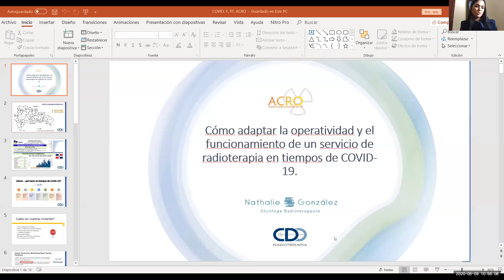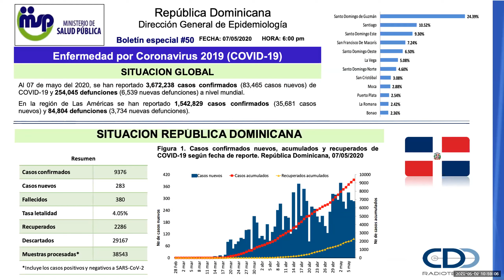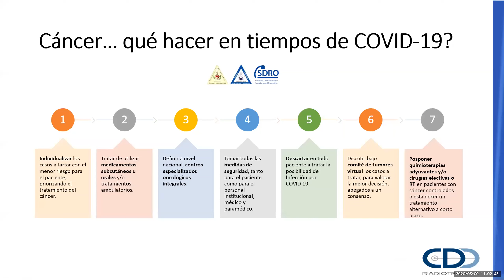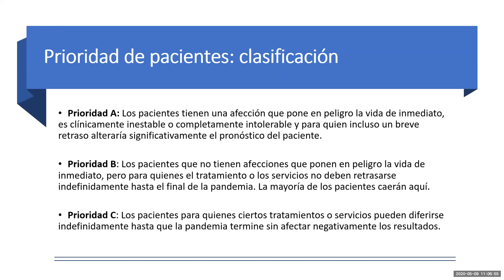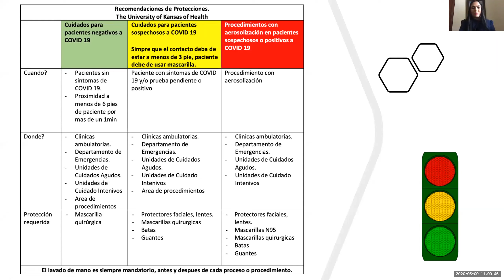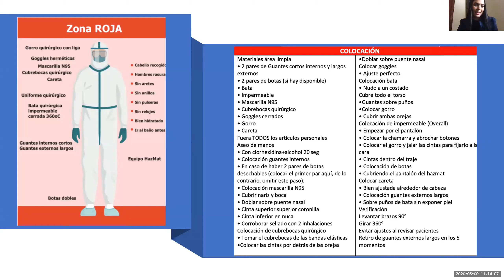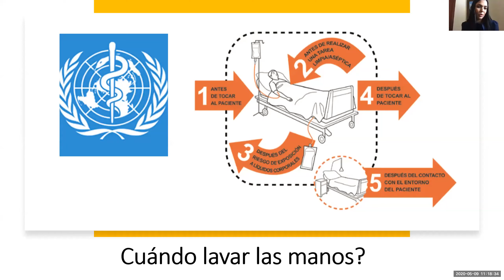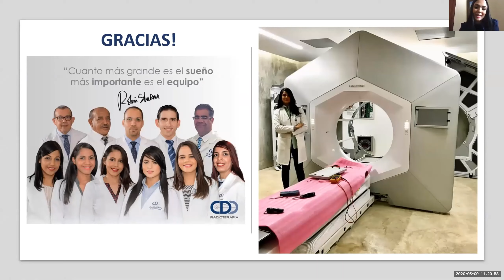Cómo adaptar la operatividad de un servicio de radioterapia durante pandemia COVID 19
Dra. Nathalie González. Especialista en Radioterapia. CDD Radioterapia Clínica Abreu - Santo Domingo (Rep Dominicana)